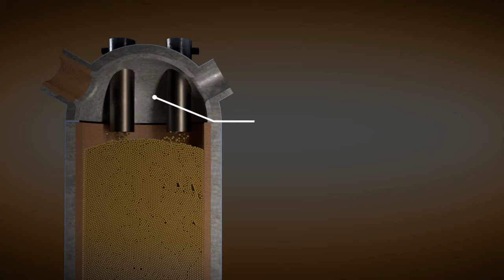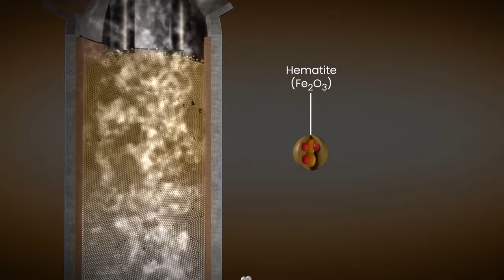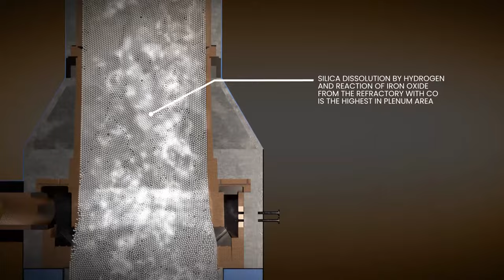Direct Reduced Iron (DRI) - CALDERYS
The move towards Green Steel will significantly  increase the roll-out speed of new generations of equipment such as Direct Reduced Iron (DRI) kilns and smelters.

To meet the targeted reduction of CO2 emissions, a large proportion of DRI kilns will be progressively fed with hydrogen along with the natural gas as per their availability. Hydrogen in the DRI process reacts with the refractory lining.  Hence, the design and the refractory lining concept need to be adapted depending on the operating conditions, in particular the hydrogen content, in order to ensure long  service life of the kiln.